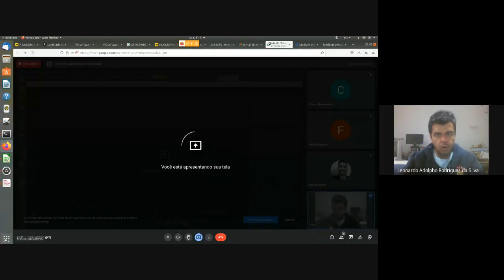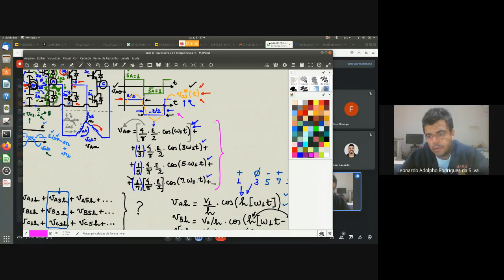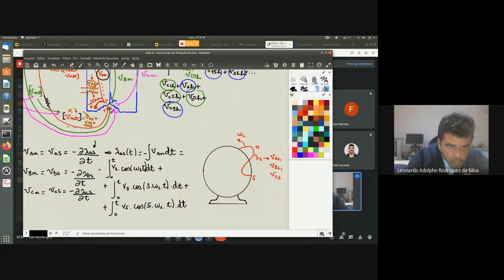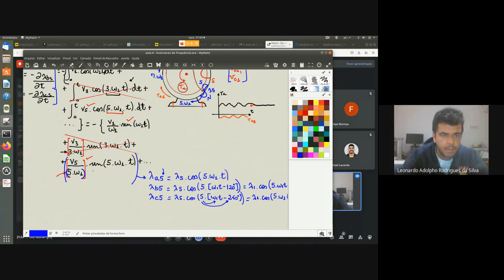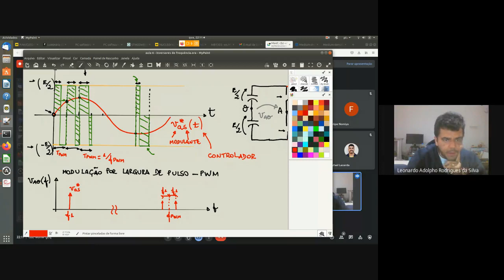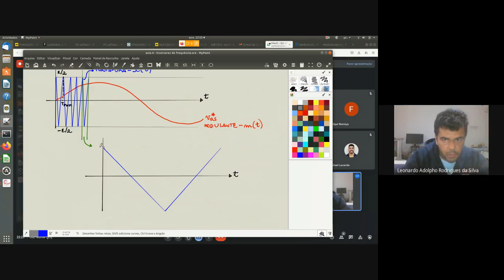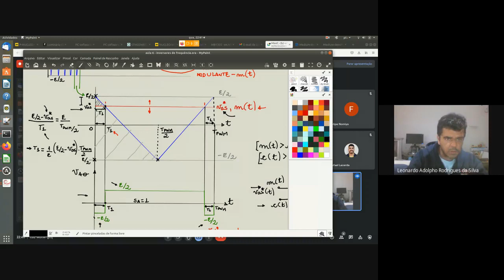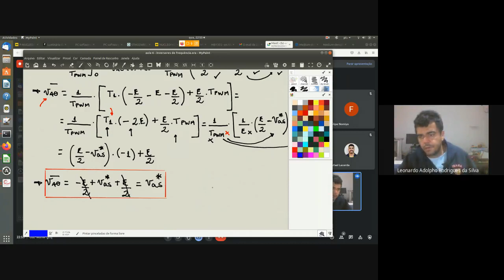Laboratório de Máquinas e Acionamentos Elétricos - Eng. Mecatrônica - UFSJ - aula 7 - 2021/2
Inversor de frequência trifásico , topologia VSI 2 níveis, operando com  modulação PWM senoidal por amostragem regular: caracterização do conteúdo harmônico, critério de comutação das chaves , circuito para implementação.